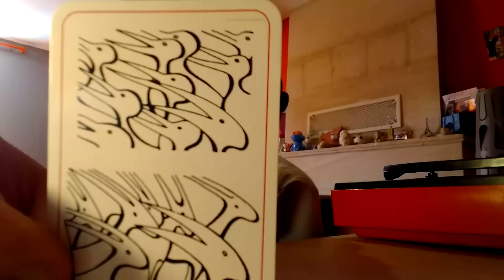ASMR FRANCAIS - Roleplay Examen Du Crane Et Du Systeme Nerveux (Tapping, Whispers, Attention) [HD]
J’espère que vous êtes en forme,

aujourd'hui je vous propose un Roleplay que l'on trouve principalement ailleurs qu'en France malheureusement :p
Le fameux Cranial Nerve Examination

Brefouille, bonne vidéo,

Pierre.